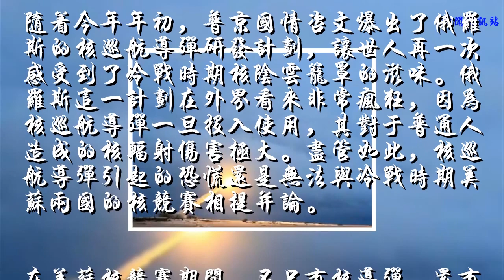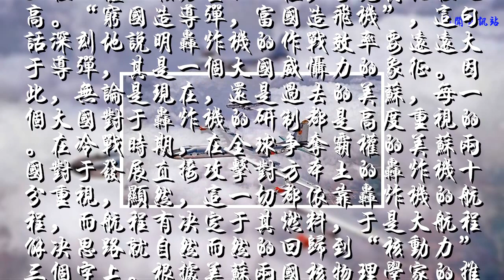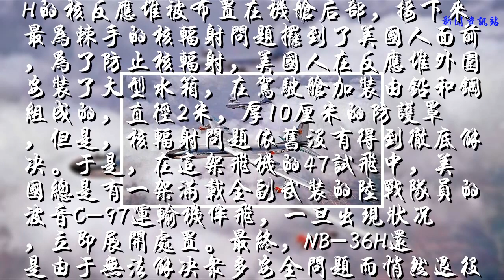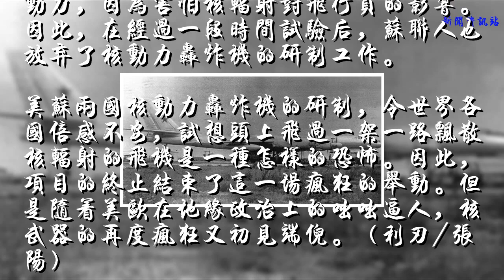疯狂的核动力轰炸机：航程高达40000公里 可绕地球整整一圈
随着今年年初，普京国情咨文爆出了俄罗斯的核巡航导弹研发计划，让世人再一次感受到了冷战时期核阴云笼罩的滋味。俄罗斯这一计划在外界看来非常疯狂，因为核巡航导弹一旦投入使用，其对于普通人造成的核辐射伤害极大。尽管如此，核巡航导弹引起的恐慌还是无法与冷战时期美苏两国的核竞赛相提并论。

在美苏核竞赛期间，不只有核导弹，还有核坦克、核大炮、核飞机、核舰艇、核地雷等等，总而言之，但凡能够使用核武器的地方，都要进行相关的研发。但后来的事实证明，除了核动力舰艇发展的较为成熟之外，其与都不符合发展要求。这一次，我们就来看看美苏时代在轰炸机方面的核动力尝试，再次感受一下那个年代的疯狂。

轰炸机是远程轰炸的利器，尤其是核武器发明之后，携带核弹头的轰炸机成为了“三位一体”核力量的一极，可见其地位之高。“穷国造导弹，富国造飞机”，这句话深刻地说明轰炸机的作战效率要远远大于导弹，其是一个大国威慑力的象征。因此，无论是现在，还是过去的美苏，每一个大国对于轰炸机的研制都是高度重视的。在冷战时期，在全球争夺霸权的美苏两国对于发展直接攻击对方本土的轰炸机十分重视，显然，这一切都依靠轰炸机的航程，而航程有决定于其燃料，于是大航程解决思路就自然而然的回归到“核动力”三个字上。根据美苏两国核物理学家的推测，核动力轰炸机的航程可以达到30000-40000公里左右的航程，完全可以远程奔袭地球上任何一个点。于是。两国开始了这项疯狂的计划。
最先开始的美国人，其先于苏联研制成功了 NB-36H轰炸机，该计划的项目主管部门为美国原子能委员会，这款飞机的制造非常顺利，其是在两架B-36H轰炸机的基本型上进行核动力改造而成的，在建造完成后，飞机很快进入了试飞测试，其一开始的两架被命名为X-6，第三架被命名为NB-36H。NB-36H的核反应堆被布置在机舱后部，接下来最为棘手的核辐射问题摆到了美国人面前，为了防止核辐射，美国人在反应堆外围安装了大型水箱，在驾驶舱加装由铅和钢组成的，直径2米，厚10厘米的防护罩，但是，核辐射问题依旧没有得到彻底解决。于是，在这架飞机的47试飞中，美国总是有一架满载全副武装的陆战队员的波音C-97运输机伴飞，一旦出现状况，立即展开处置。最终，NB-36H还是由于无法解决众多安全问题而悄然退役并被拆解。

苏联人紧随其后开始了核动力轰炸机的制造，其图95M的基础上加装核反应堆来制造核动力轰炸机，其最初被命名为图-95LAL，是核油混动版，后期的图119就全部使用NK-14A型核动力，其也是在图95的基础上改造而来。苏联人与美国人面临着同样问题，那就是核辐射。于是他们也在座舱周围布置了厚厚的防辐射隔层。但是效果并不理想，在图-95LAL的试飞中，就很少敢于开启核动力，因为害怕核辐射对飞行员的影响。因此，在经过一段时间试验后，苏联人也放弃了核动力轰炸机的研制工作。
美苏两国核动力轰炸机的研制，令世界各国倍感不安，试想头上飞过一架一路飘散核辐射的飞机是一种怎样的恐怖。因此，项目的终止结束了这一场疯狂的举动。但是随着美欧在地缘政治上的咄咄逼人，核武器的再度疯狂又初见端倪。（利刃/张阳）
尊重内容，从尊重作者开始，转载、合作请私信联系我们。